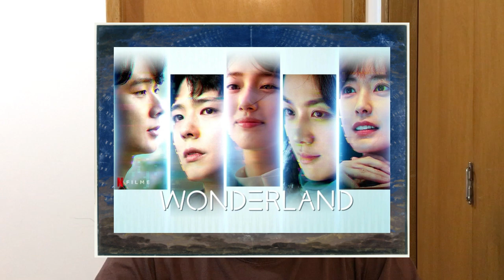INTELIGENCIA ARTIFICIAL NA PRATICA - Clonagem de voz e imagem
Flawless AI, criado por cineastas e cientistas cruzado o Vale da Estranheza para dublagem labial e adaptação de face para Classificação indicativa e dublagens visuais de escritas nos filmes.

Festival de Cinema de Bucheon: 'Cinema gerado por
 autores pode se tornar local e de nicho'